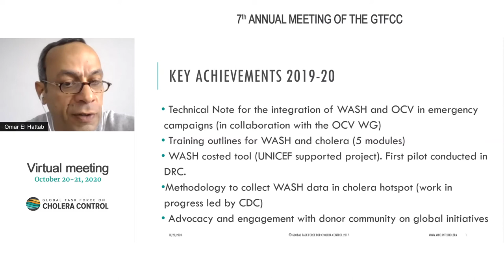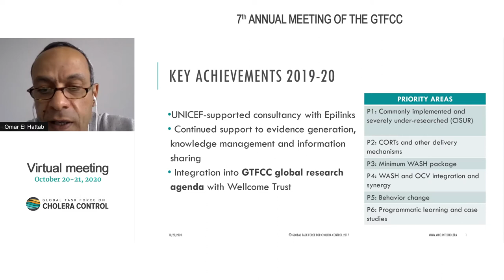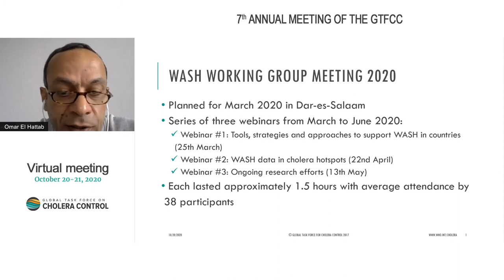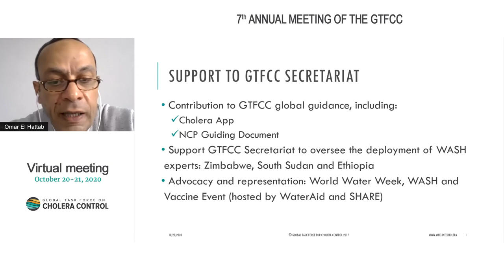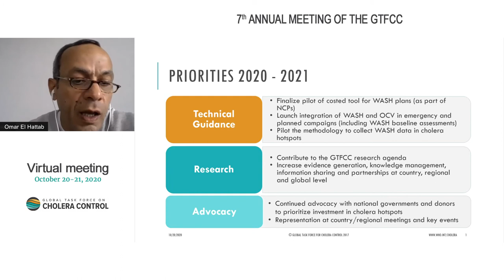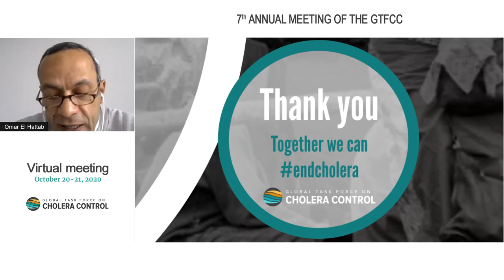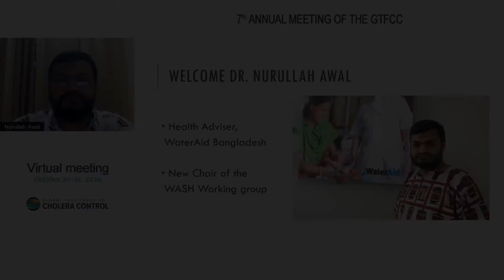GTFCC 7th Annual Meeting 2020 - Omar El Hattab & Nurullah Awal